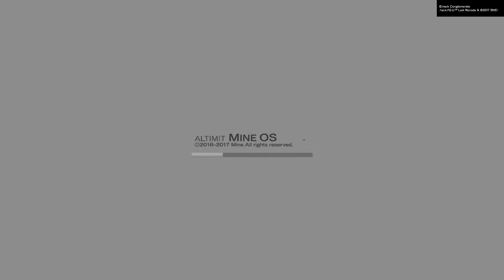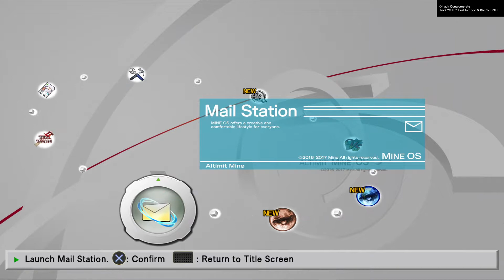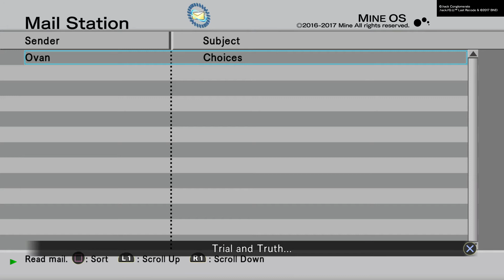.hack//G.U. Last Recode haseo vs Tri-edge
In a game where getting killed may mean an extended stay at a real hospital an edgelord is born! Witness his journey and like and sub for more jrpgs